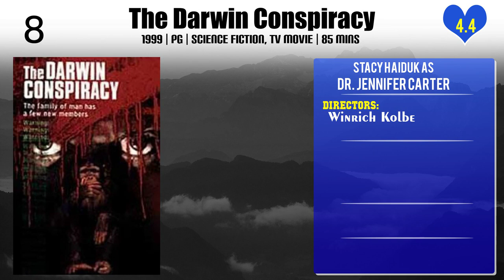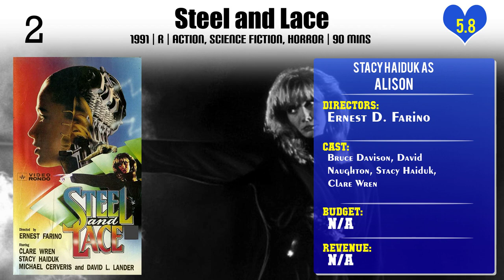Stacy Haiduk Top 10 Movies of Stacy Haiduk| Best 10 Movies of Stacy Haiduk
Top 10 Movies of Stacy Haiduk

Find the list of movies by Stacy Haiduk you can find more information, movie trailers, posters, reviews, youtube links in below link.

Please Comment down your favorite movie of Stacy Haiduk